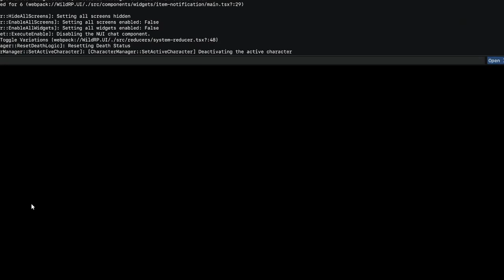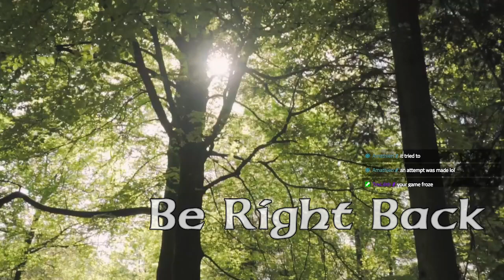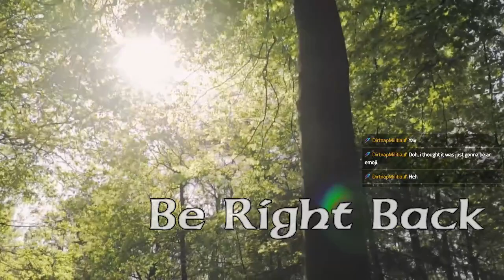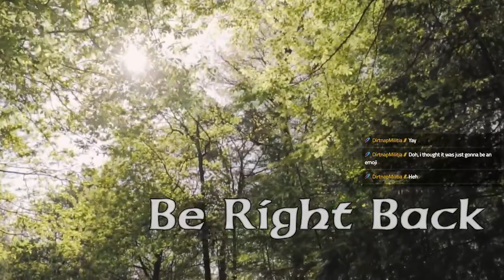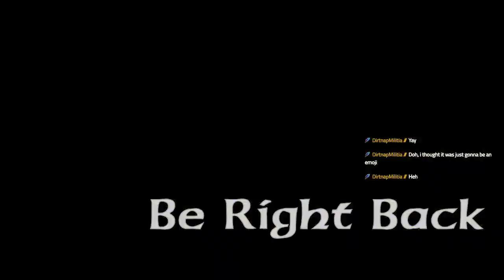WildRP | Pat Riley | R and R [ENG/BE]